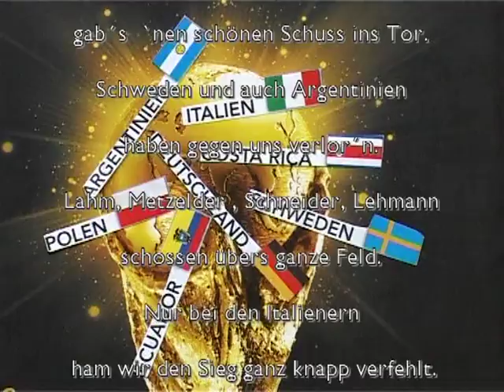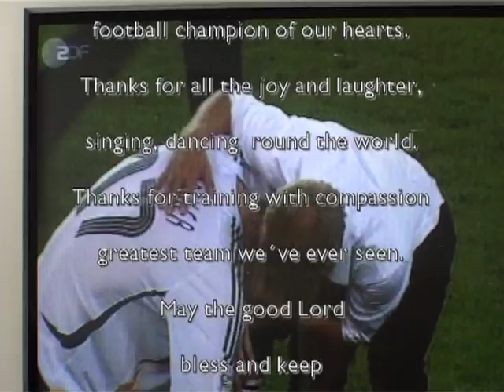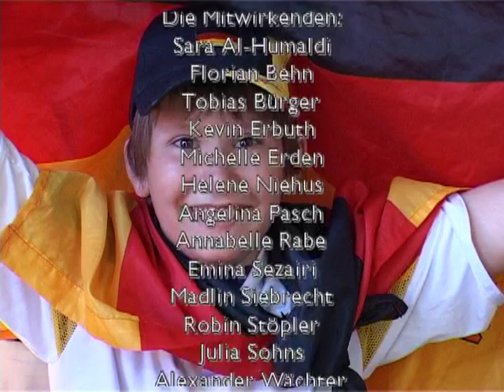Klinsmann-Song - Fußballweltmeisterschaft 2006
Inspiriert von der Fußballweltmeisterschaft 2006 präsentiert die Klasse 5b der Hauptschule Neustädter Tor in Osterode am Harz  mit ihrer Musiklehrerin Rita J. Sührig den Klinsmann-Song nach der Melodie der deutschen Nationalhymne. Sogar Bundespräsident Klaus Köhler schickte ein persönliches Dankes-Schreiben!
Melodie: Joseph Haydn
Idee, Text  u. Arrangement: Rita J. Sührig, 2006